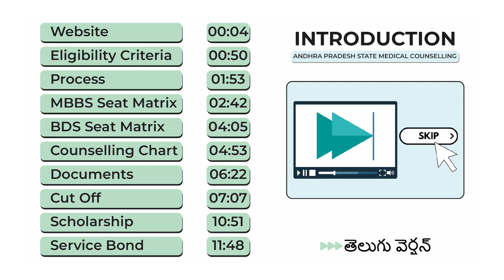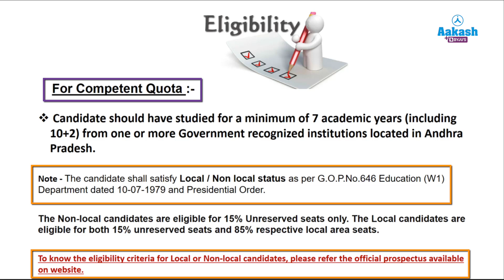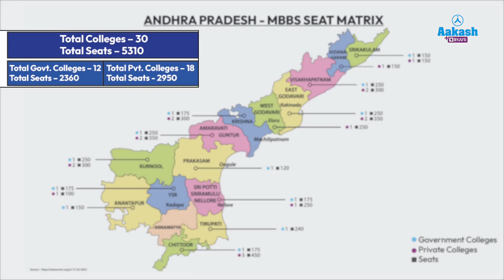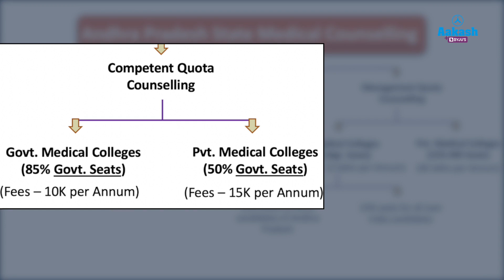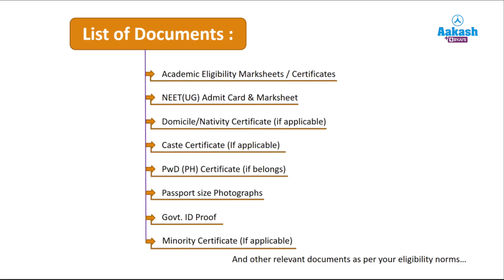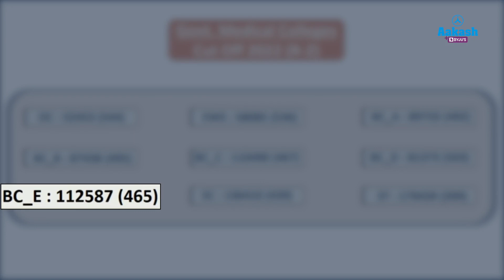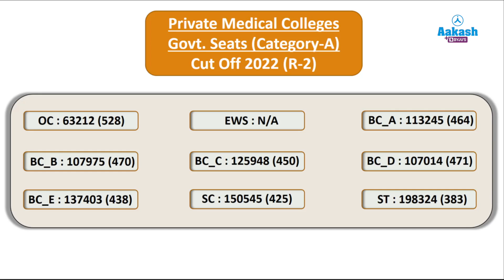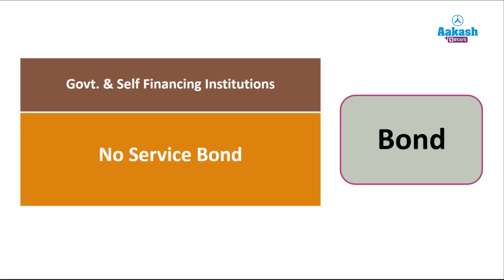NEET (UG) Andhra Pradesh Medical Counselling-Telugu Version | Colleges, Seat Matrix, Cutoff Analysis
Get the latest update on NEET (UG) Andhra Pradesh Medical Counselling for colleges, including seat matrix, cutoff analysis, and scholarships information. This video provides a comprehensive guide to help you make informed decisions in your medical education journey. Stay ahead of the competition and learn everything you need to know about the NEET (UG) Andhra Pradesh Medical Counselling process!

0:00 - 0:49 Official Website
0:50 Eligibility Criteria
1:53 Process
2:42 MBBS Seat Matrix
4:05 BDS Seat Matrix
4:53 Counselling Chart
6:22 Documents
7:07 Cut Off
10:51 Scholarships
11:48 Service Bond